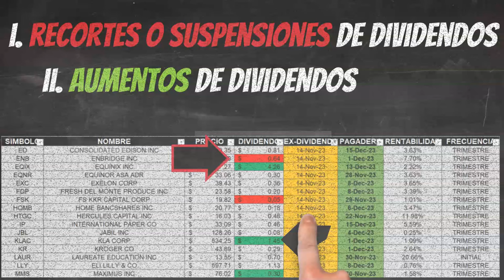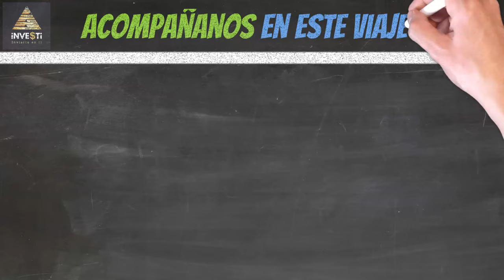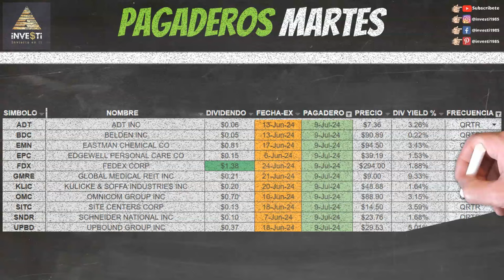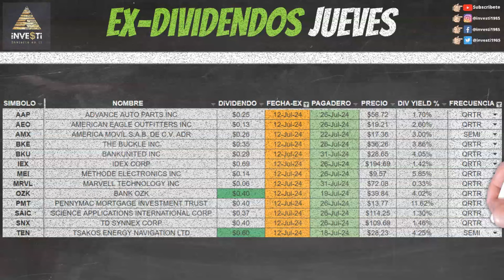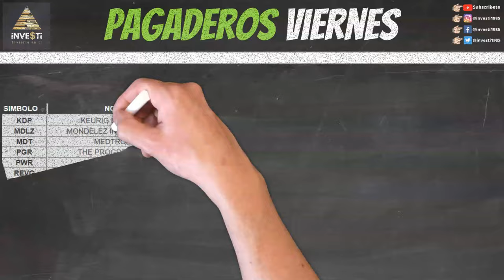El Mejor Plan Dividendos de Investi - Análisis Semanal de Dividendos - ¡No te lo pierdas!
Recortes, Aumentos, Fechas pagaderas y Ex-Dividendos para la semana 8 al 12 Julio, 2024.

0:00 Bienvenida
0:13 ¿Qué cubrimos?
0:59 Descargo de Responsabilidad y Patrocinadores
1:46 Recortes de Dividendos (N/A)
1:59 Aumentos de Dividendos ($GNL $OZK $PNC $EURN $WSR)
2:15 Ex Dividendos Lunes ($CRM $DG $GBCI $KRG $MA $MSM $NYT $WLY)
2:25 Empresas Pagando Lunes ($ABCB $AEG $AL $ALEX $INDB $MRK $PM)
2:32 Ex Dividendos Martes ($BRC $CIO $DRI $GIS $GPS $IDCC $INTU $LNC $T $TD $UDR $VZ)
2:42 Empresas Pagando Martes ($ADT $BDC $EMN $EPC $FDX $GMRE $KLIC $OMC $SITC $SNDR $UPBD)
2:52 Ex Dividendos Miércoles ($ACN $CVBF $GE $GNL $ORCL $SWBI)
3:02 Empresas Pagando Miércoles ($AGNC $APH $AVD $AVNT $CBU $CMC $FBRT $IFF $KRC $LRCX $LUV $MO $MTN $NXPI $ROIC)
3:14 Ex Dividendos Jueves ($AAP $AEO $AMX $BKE $BKU $IEX $MEI $MRVL $OZK $PMT $SAIC $SNX $TEN)
3:27 Empresas Pagando Jueves ($BBY $GSK $GTY $ITW $SLB $STT $TEF $TSM $TTC $TTE $UWMC $WSR)
3:37 Ex Dividendos Viernes ($ABBV $ABT $ACA $AFG $ARR $EME $FCX $GFL $HRL $MAA $OC $PECO $PFLT $PNC $PNNT $TRN)
3:52 Empresas Pagando Viernes ($AMT $BEN $BHE $CIB $DRH $ELS $EPRT $EQR $ESAB $ESS $FLS $HASI $KDP $MDLZ $MDT $PGR $PWR $REVG $RL $RRX $STLD $TOWN $TRNO $XRAY)
4:12 Otros Videos